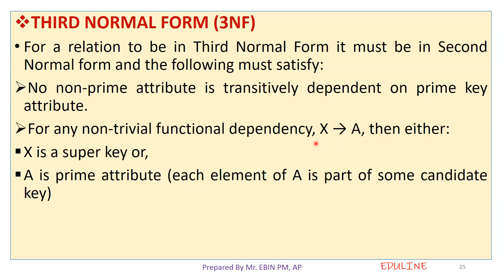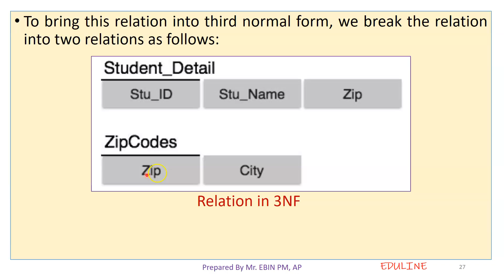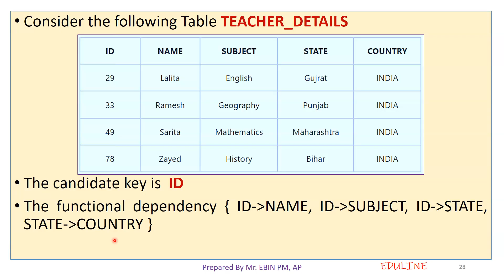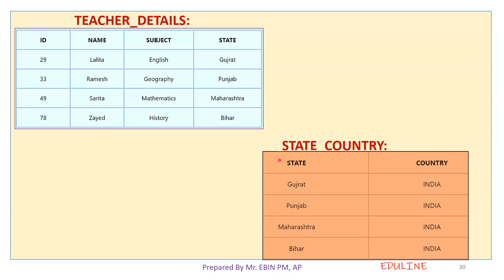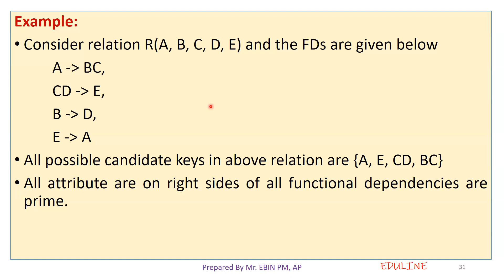MODULE 4 - TOPIC 6 - 3NF